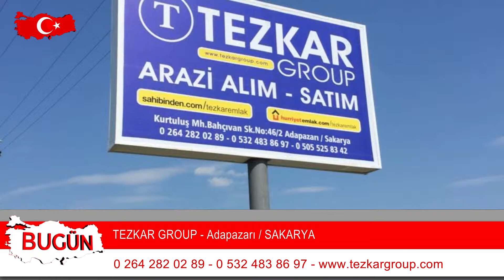TEZKAR GROUP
Sakarya Adapazarı Faaliyet gösteren “ TEZKAR GROUP   “   firma sahibi Tezcan SAPMAZ    sektördeki başarı ve hizmetlerini bugün kobi özel’e anlattı.